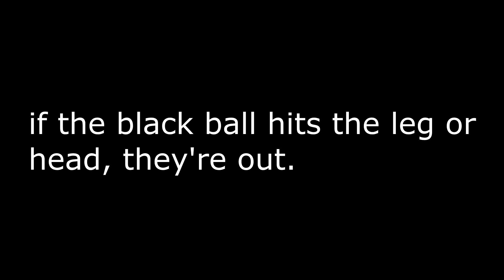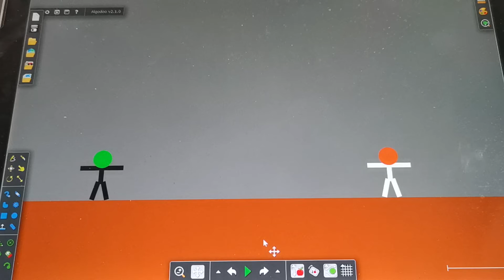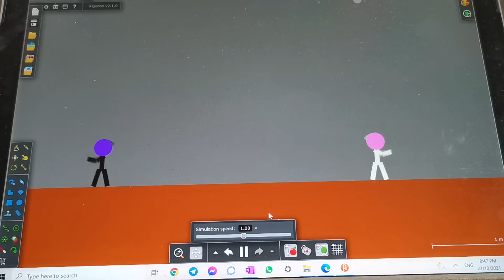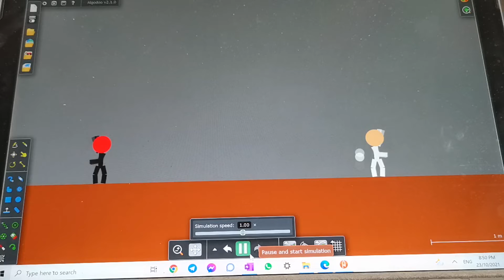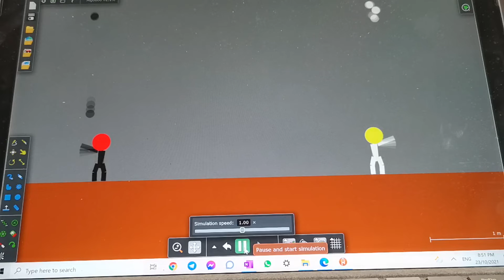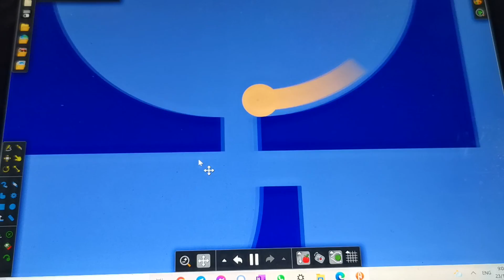ALGICOSATHLON S2 DAY 5: TOURNAMENT DODGEBALL